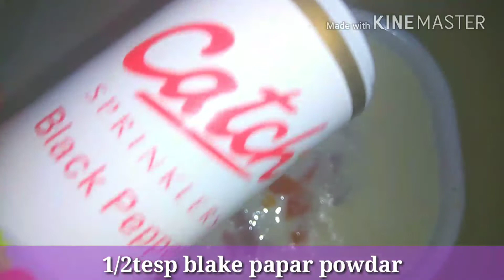Indian lunch thali/veg thali recipe/ Indian daly use veg thali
Indian lunch thali/veg thali recipe/ Indian daly use veg thali Indian thali recipe|थाली रेसिपी|Heldi thali recipe|Lanch thali recipe